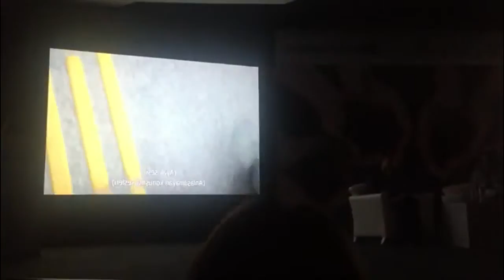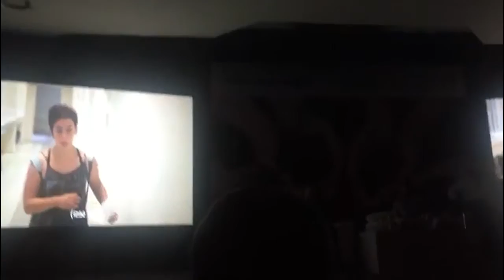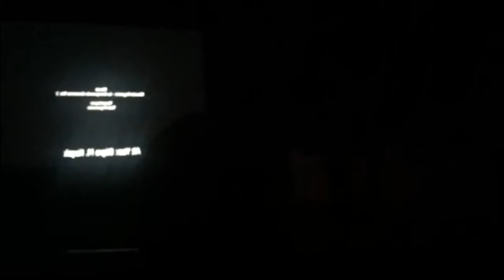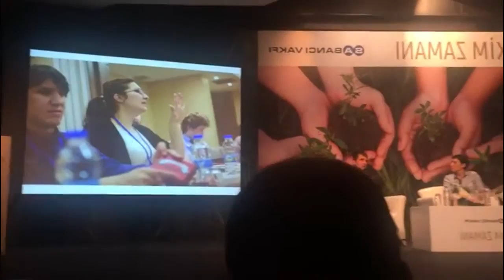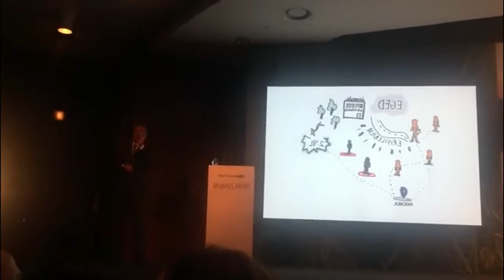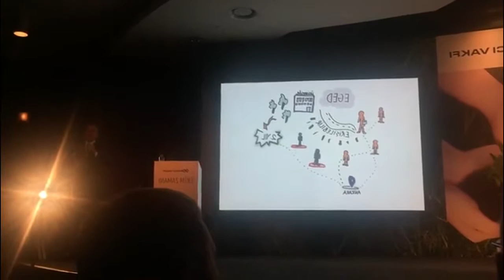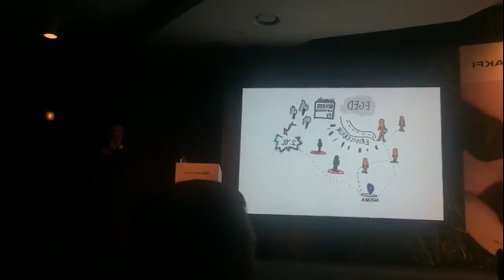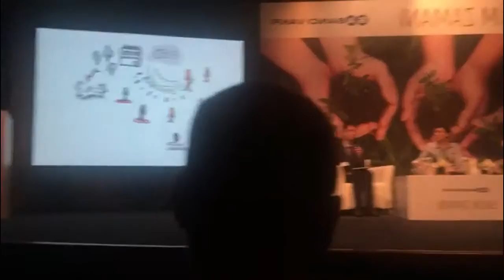EKİM ZAMANI: ENGELLİ ÜNİVERSİTE ÖĞRENCİLERİ İNISİYATİFİ PROJESİ 2015 -16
12-13 Ekim Zamanı, Sabancı Vakfı  hibe programları tarafından desteklenen sivil toplum örgütlerinin projelerini kendilerini anlatmak için düzenlediği etkinliktir. Bu etkinlikte, Eğitimde Görme Engelliler Derneği'nin Engelli Üniversite Öğrencileri İnisiyatifi projesinin anlatımı ise Emre Taşgın tarafından gerçekleştirilmiştir.